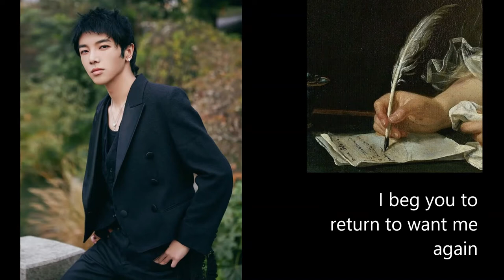Hua Chenyu - Love for both 华晨宇 - 两情相悦 (fan video 🌹)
Hua Chenyu - Love for both 华晨宇 - 两情相悦

Artwork -
Johannes Vermeer 1
Charles Joshua Chaplin 2
Dante Gabriël Rossetti 3
Otto Meyer 4
Edward Poynter 5
Adelaide Guiard 6
Rudolf Bacher 7
Johannes Verspronck 8
Emile Vernon 9
Paul de la Boulaye 10
Pierre Mignard 11
Wilhelm Casel 12
Pierre Trémolières 13
Pierre Delafontaine 14
Abraham Janssens van Nuyssen 15
Karel Dujardin 16

Salvador Sobral -
Amar Pelos Dois